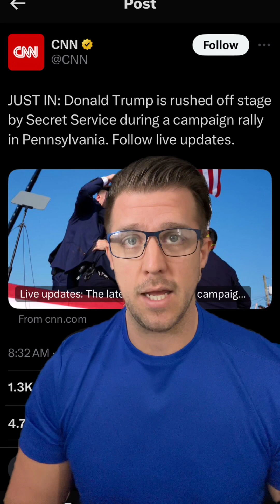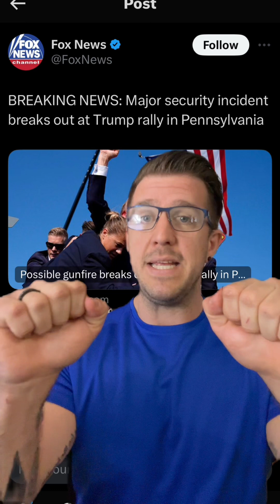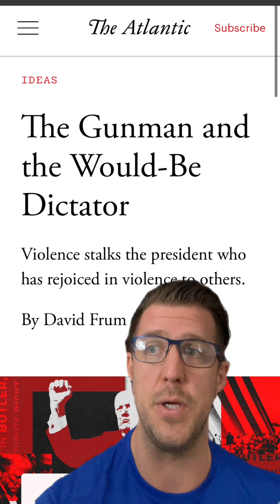Linguistic Manipulation Is Everywhere.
In today’s world, linguistic manipulation is a pervasive force shaping our perceptions and influencing our subconscious in profound ways. Whether it’s through the media, social media influencers, marketing strategies, corporate messaging, or political rhetoric, the power of language is harnessed to subtly guide our thoughts and actions.

Media: News outlets and media organizations employ linguistic techniques to frame stories in specific ways. The choice of words, the tone of reporting, and the emphasis placed on certain aspects of a story can significantly alter public perception. For instance, describing an economic downturn as a "recession" versus a "temporary economic adjustment" can impact how individuals perceive its severity and implications.

Influencers: Social media influencers utilize linguistic strategies to craft appealing narratives and shape their followers' beliefs and behaviors. Through carefully chosen language, hashtags, and storytelling, influencers can create aspirational identities and drive trends. This use of language not only promotes products but also influences social norms and personal values.

Marketing Experts: In advertising, linguistic manipulation is a cornerstone of brand strategy. Marketers use persuasive language to evoke emotions and create associations with their products. Terms like "natural," "luxury," or "revolutionary" are designed to resonate with specific consumer desires and influence purchasing decisions. The strategic use of language in advertising can create powerful brand identities and drive consumer loyalty.

Companies: Corporate communication often involves linguistic manipulation to manage public relations and shape brand perception. Companies may use euphemisms to downplay negative news, such as referring to layoffs as "workforce optimization" or "streamlining operations." This language choice helps to mitigate backlash and maintain a positive company image.

Politicians: Political rhetoric is another arena where linguistic manipulation is heavily employed. Politicians craft speeches and campaign messages using language that appeals to emotions and biases. Terms like "freedom," "reform," or "national security" are strategically used to galvanize support and frame political issues in a way that aligns with their agenda. The use of inclusive or divisive language can sway public opinion and influence electoral outcomes.

Subconscious Influence: Beyond conscious awareness, linguistic manipulation affects our subconscious mind. Repeated exposure to certain phrases, slogans, or narratives can shape our attitudes and beliefs without us even realizing it. This subtle influence can affect our worldview, behaviors, and decision-making processes.

In summary, linguistic manipulation is a powerful tool used across various domains to shape perceptions, drive behaviors, and influence decision-making. By understanding how language is used to manipulate our subconscious, we can become more aware of the subtle forces at play and make more informed choices about the information we consume and the messages we encounter.